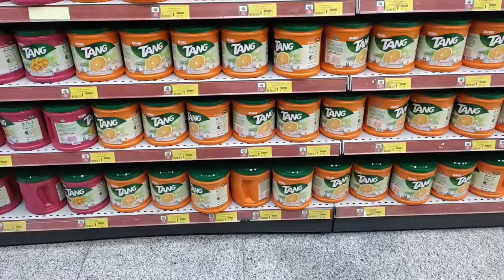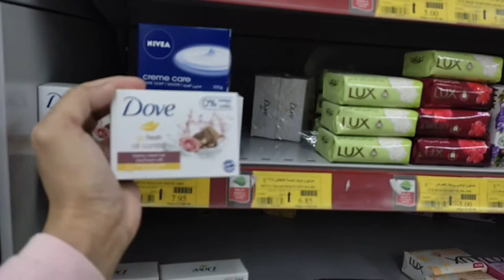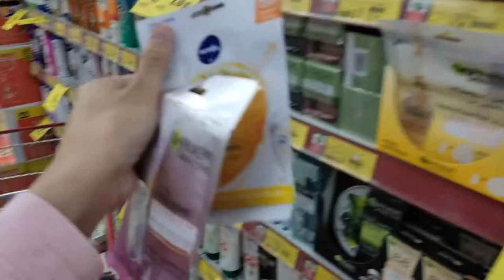Grocery 200sr Challenge Abdullah Alothaim Market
@Abdullah Alothaim Markets